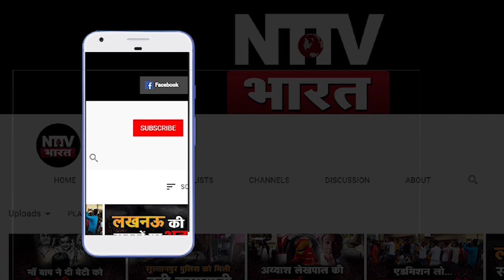अखिलेश बोले खेल खत्म, धोखेबाज विधायकों का होगा हिसाब.. मैं सुनाऊंगा अंतर्मन की आवाज| NTTV BHARAT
अखिलेश बोले खेल खत्म, धोखेबाज विधायकों का होगा हिसाब.. मैं सुनाऊंगा अंतर्मन की आवाज